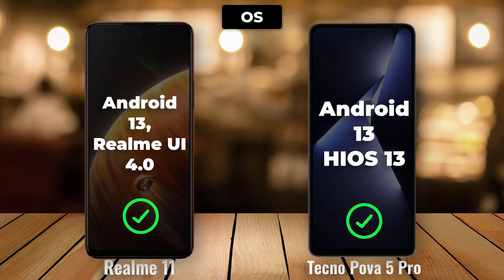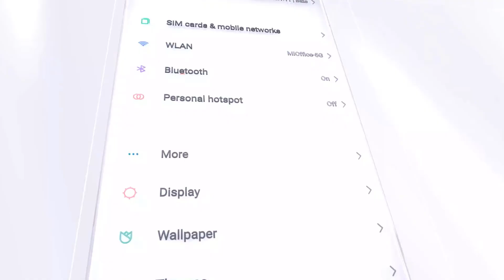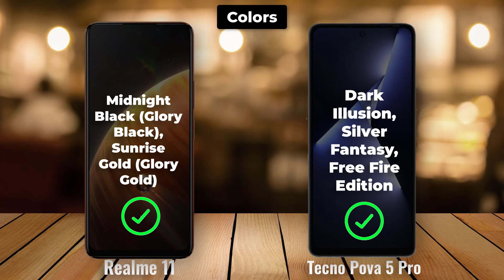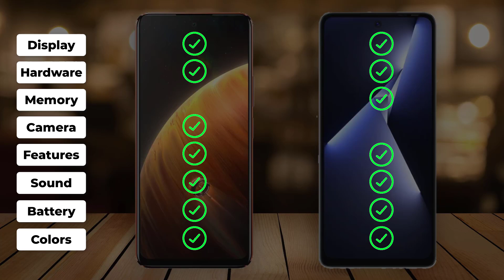Realme 11 ⚡ vs ⚡ Tecno Pova 5 PRO Full Comparison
-Tecno Pova 5 PRO

. Realme 11 Pro and Tecno Pova 5 Pro:

**Display**

The Realme 11 Pro has a 6.7-inch AMOLED display with a resolution of 2412 x 1080 pixels. The AMOLED display offers deeper blacks and more accurate colors than the IPS LCD display on the Tecno Pova 5 Pro. The Realme 11 Pro's display also has a higher refresh rate of 90Hz, which makes scrolling and animations smoother.

**Processor**

The Realme 11 Pro is powered by the MediaTek Helio G96 processor, while the Tecno Pova 5 Pro is powered by the MediaTek Dimensity 900 processor. The Dimensity 900 is a newer and more powerful processor, so it should offer better performance in games and other demanding tasks. The Realme 11 Pro also has a slightly faster GPU than the Tecno Pova 5 Pro.

Both phones come with 8GB of RAM and 128GB of storage. However, the Tecno Pova 5 Pro also has a microSD card slot, so you can expand the storage if needed.

**Camera**

The Realme 11 Pro has a triple-camera system on the back, consisting of a 64-megapixel main sensor, an 8-megapixel ultrawide sensor, and a 2-megapixel macro sensor. The Tecno Pova 5 Pro also has a triple-camera system, but it has a 50-megapixel main sensor, an 8-megapixel ultrawide sensor, and a 2-megapixel depth sensor. The Realme 11 Pro's main sensor is slightly better than the Tecno Pova 5 Pro's, but the Tecno Pova 5 Pro's ultrawide sensor is wider. The Realme 11 Pro also has a 16-megapixel front-facing camera, while the Tecno Pova 5 Pro has a 16-megapixel front-facing camera.

**Battery**

The Realme 11 Pro has a 5000mAh battery, while the Tecno Pova 5 Pro has a massive 6000mAh battery. The Tecno Pova 5 Pro should offer longer battery life, but the Realme 11 Pro's battery is still good enough for a full day of use. Both phones support 33W fast charging.

**Software**

The Realme 11 Pro runs on Realme UI 3.0 based on Android 12, while the Tecno Pova 5 Pro runs on HiOS 8.6 based on Android 11. Both phones offer a good user experience with a variety of features and customization options.

**Other features**

The Realme 11 Pro has a side-mounted fingerprint sensor, while the Tecno Pova 5 Pro has a rear-mounted fingerprint sensor. The Realme 11 Pro also has stereo speakers, while the Tecno Pova 5 Pro only has a single speaker.

The Realme 11 Pro is the better phone if you want a good display, processor, camera, and software. However, the Tecno Pova 5 Pro is the more affordable phone and offers longer battery life. Ultimately, the best phone for you will depend on your individual needs and budget.

Here are some additional things to consider when choosing between the Realme 11 Pro and Tecno Pova 5 Pro:

* The Realme 11 Pro is a newer phone, so it is likely to receive software updates for longer.
* The Realme 11 Pro has a better display and camera.
* The Tecno Pova 5 Pro has a larger battery and a microSD card slot.